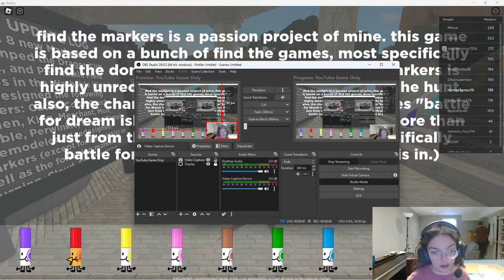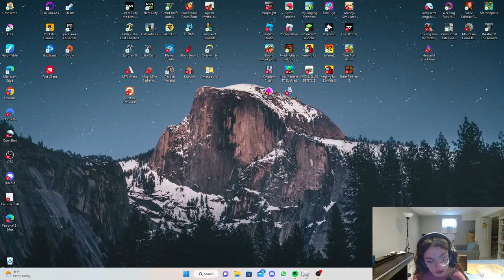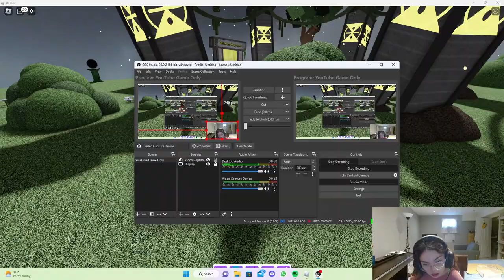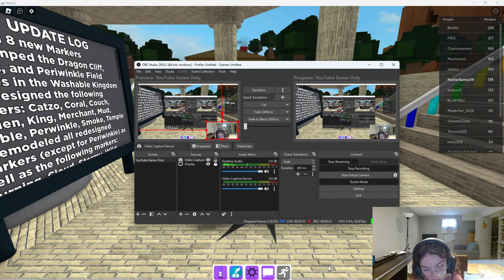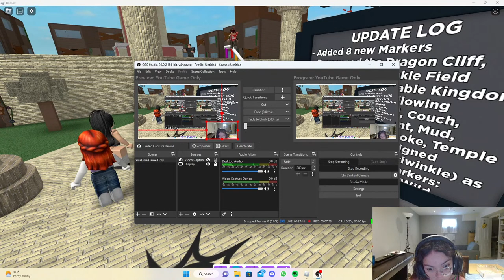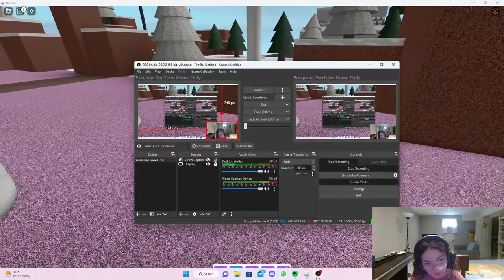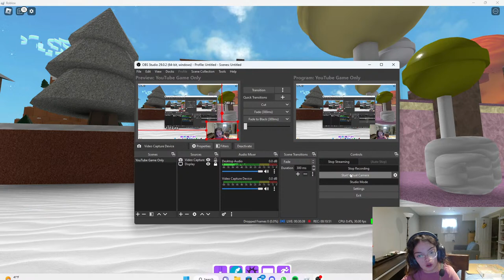Maelle plays Roblox